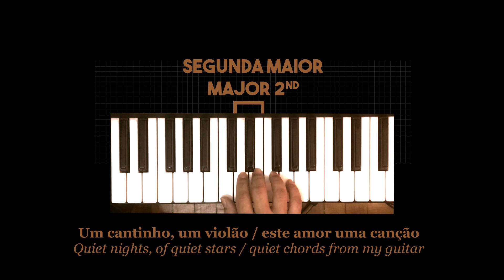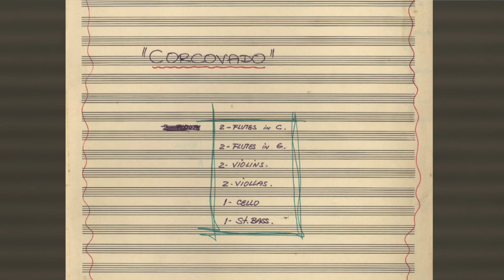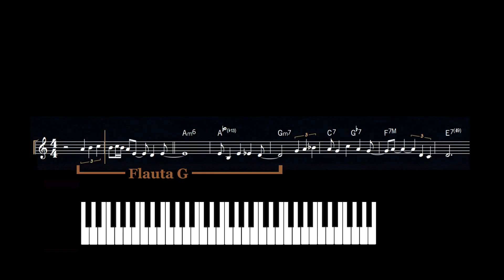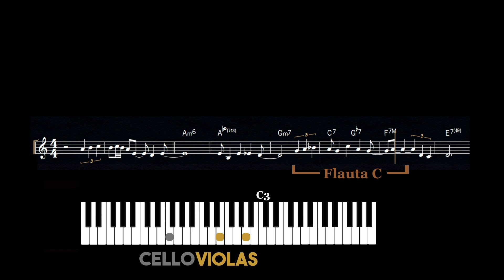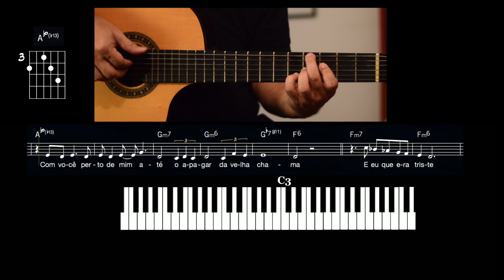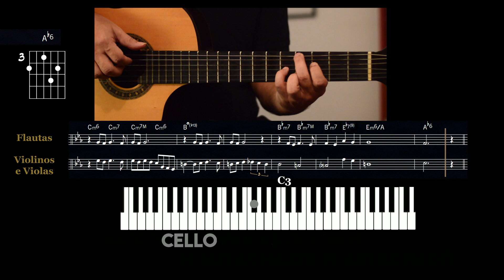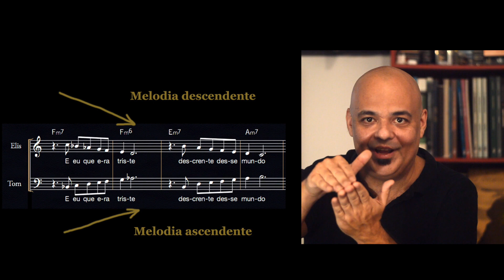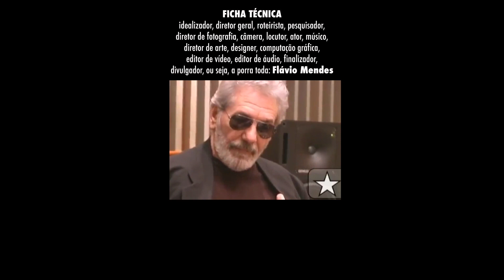CORCOVADO │ Antônio Carlos Jobim │ Flávio Mendes - O Arranjo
▲ FLÁVIO MENDES comenta, sintetiza y analiza magistralmente la grabación "CORCOVADO" de Antônio Carlos Jobim.
Corcovado es una de las canciones emblemáticas de la Bossa Nova...!

En ésta serie de vídeos-aula, el músico y arreglista FLÁVIO MENDES, se desdobla, realizando las funciones de director, locutor y editor de los programas.